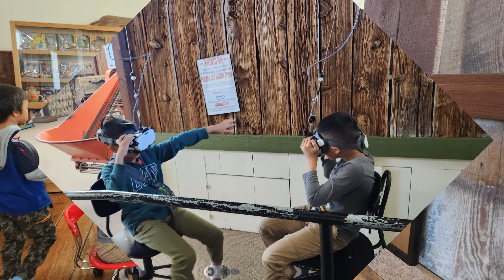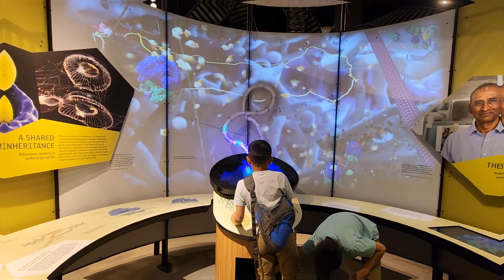summer fun trip with kids to Idaho Falls, Twin Falls and Salt lake City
Idaho falls
Idaho Potato Museum
Craters of the Moon National Monument & Preserve
Shoshone Falls
City of Rocks National Reserve

Natural History Museum of Utah